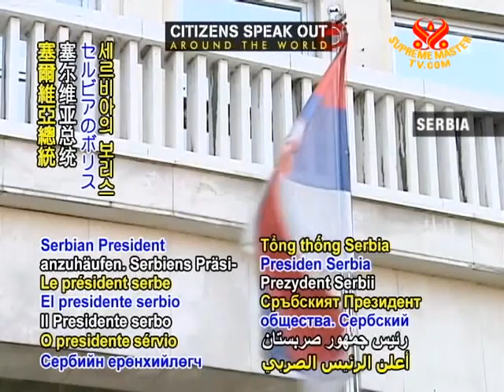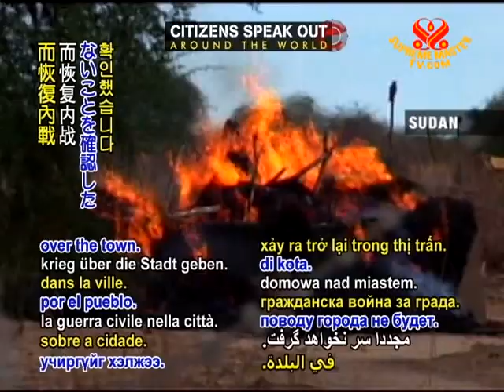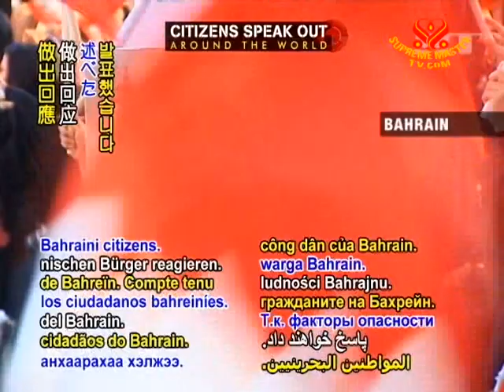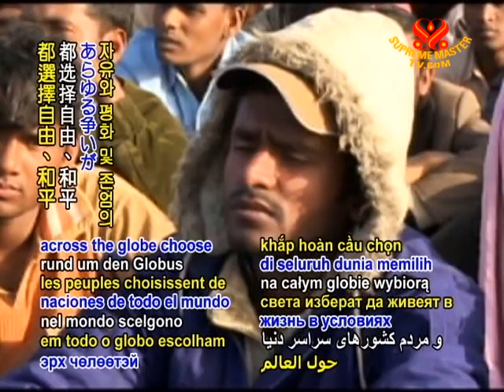Citizens speak out - 28 May 2011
Citizens speak out. In countries such as diverse as Bahrain, Belarus, Bosnia, Egypt, Greece, Libya, Mexico, Sudan, Syria, US and Yemen, people continue to gather in solidarity as they call for political and social reform to improve living conditions for themselves and loved ones.

In the US, a controversial Wisconsin state law eliminating collective bargaining rights for state government employee unions and requiring union members to pay more for healthcare and pensions was voided by a judge who found that lawmakers violated the state's open meetings law in its passage.

An Egyptian court sentenced former Housing Minister Ahmed al-Maghrabi to five years in prison for having misused his power to amass wealth at the expense of the public.

Serbian President Boris Tadic announced that Bosnian Serb General Ratko Mladic, who has been sought for the past 16 years in association with war crimes, has been arrested and will be extradited to Belgium's UN tribunal in the Hague as part of an effort to assist in reconciliation from the Bosnian conflict.

In Georgia, police used water cannons, rubber bullets and tear gas to clear a square of protesters just after midnight Thursday, May 26, with one protester and a policeman who were killed when they were hit by cars as people fled the scene, and 40 who were hospitalized, including one journalist. Both Russia and the European Union have spoken out against the violence used to disperse the protesters.

South Sudan's President Salva Kiir called upon the Sudanese government to remove its forces from the disputed oil-rich town of Abyei, while affirming that there would be no return to civil war over the town.

Former Belarusian presidential candidates Nikolai Statkevich and Dmitry Uss, who sought to challenge the country's autocratic rule, have received multiple-year sentences in prison.

With Bahrain's state of emergency due to end at the beginning of June, Crown Prince Sheikh Salman bin Hamad al-Khalifah stated Wednesday that the government is committed to reform, and that officials would respond to the concerns of both the international community and Bahraini citizens.

As safety concerns heighten in Yemen, the UK joined the US in evacuating diplomats, urging nationals to leave immediately, while Qatar suspended her embassy operations. In a fourth day of conflict Thursday, at least 28 Yemeni tribal members were killed in Sana'a as thousands of city residents continue fleeing the violence, which is now spreading beyond the capital.

In Syria, security forces killed four people as they opened fire Thursday at hundreds of demonstrators in Deraa demanding the resignation of longtime President Bashar al-Assad.

Libyan Prime Minister Al-Baghdadi al-Mahmoudi said Thursday that he was ready for a ceasefire and to hold talks with revolutionaries. Meanwhile in Misurata Thursday, at least three revolutionaries were killed and 20 others injured in clashes with government forces.

As we mourn the loss of precious lives, our prayers continue for a permanent ceasing of all conflicts, as people in nations across the globe choose to live in freedom, peace and dignity for all.